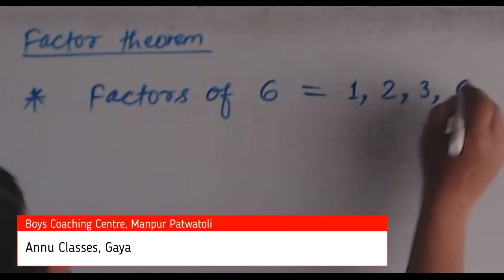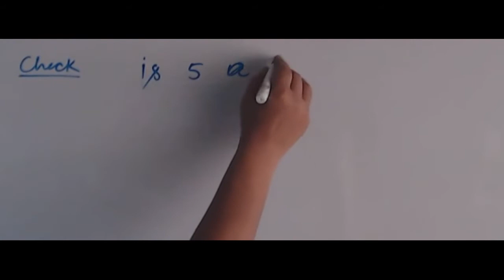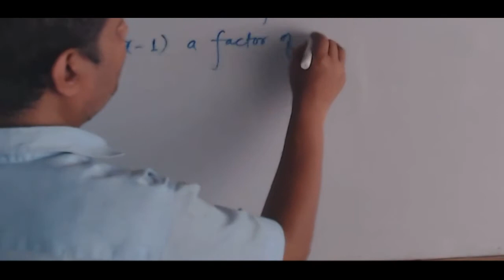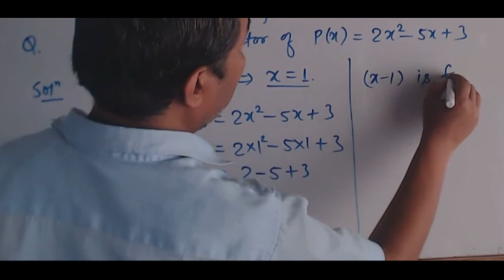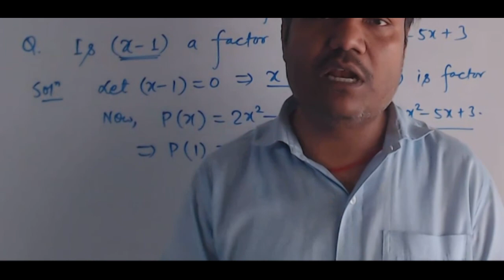Polynomial part _16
Factor Theorem